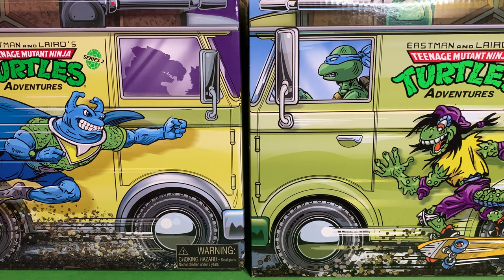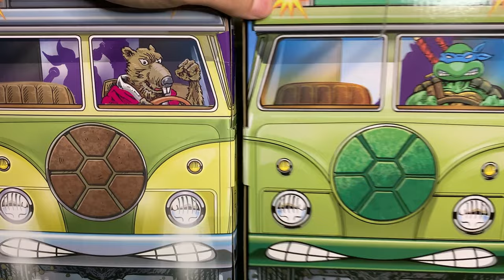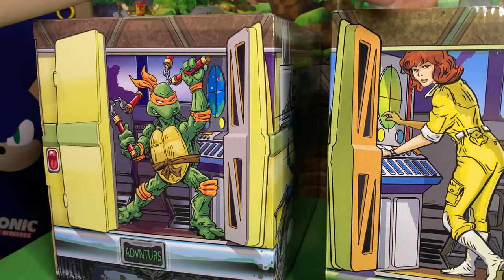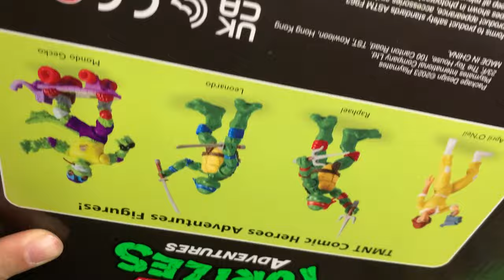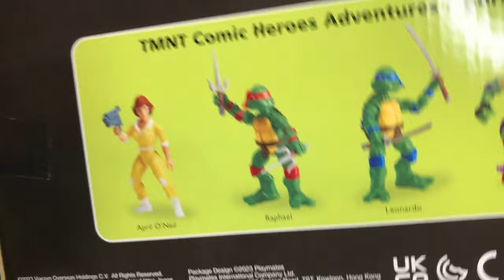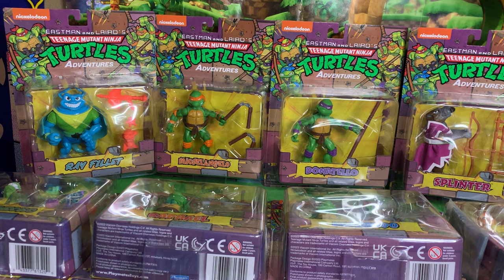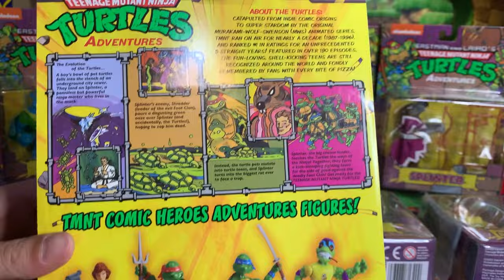Archie Comics TMNT Adventures Figures by Playmates